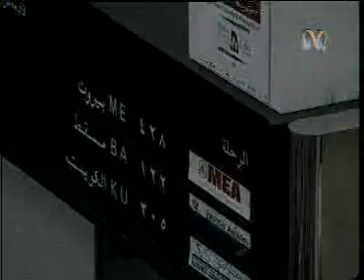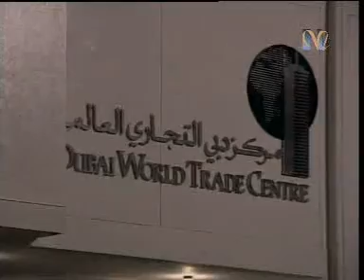جورج وسوف الهواء